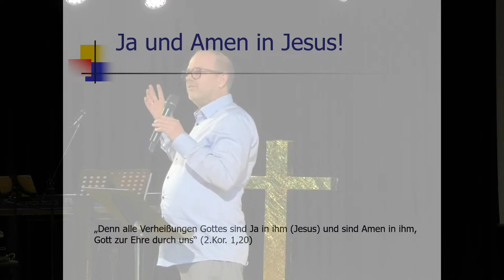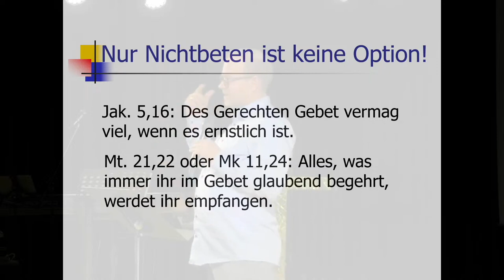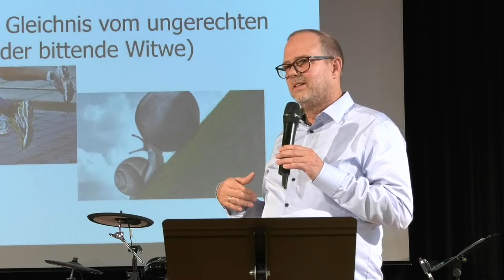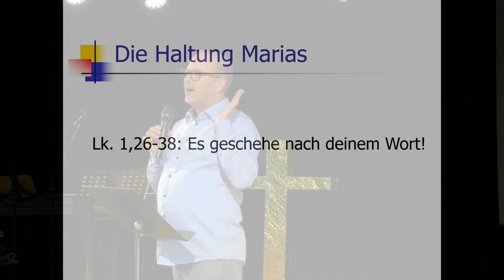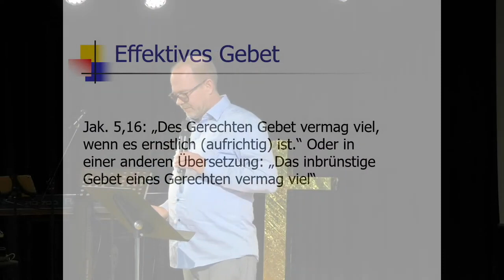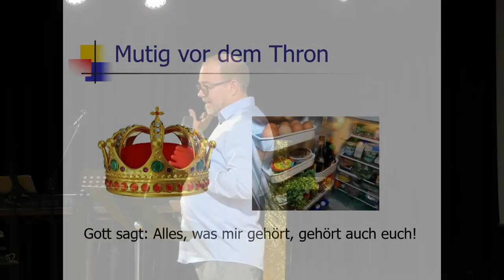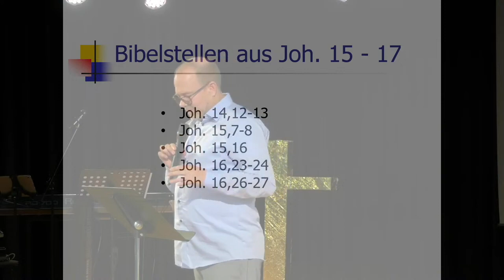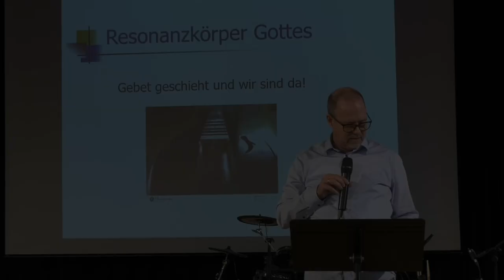Von der Verheißung zur Erfüllung | VATERUNSER (6) | Holger Genzmer